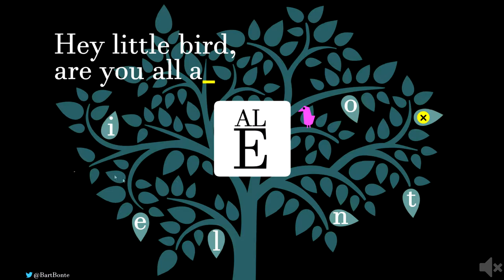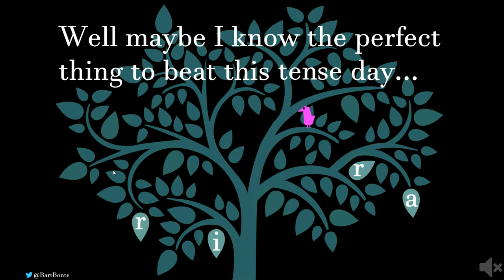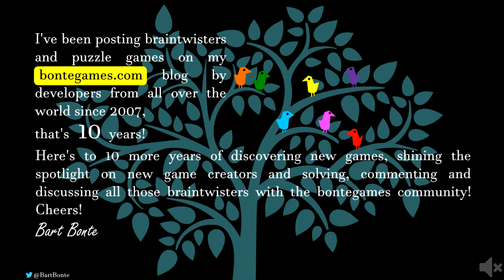Song for a Bird walkthrough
Game: Song for a Bird

Song for a bird, a puzzle game celebrating 10 years of puzzle game blogging on the bontegames blog. Of course I have been linking a lot to Kongregate games during those 10 years :)

Game was made by:  bontegames

This is a Walkthrough of Song for a Bird.
Song for a Bird is a puzzle game and this video is a Walkthrough of the game. I not own the game

Muted walkthrough goal is to allways give you muted walkthrough videos. This videos is completely muted.